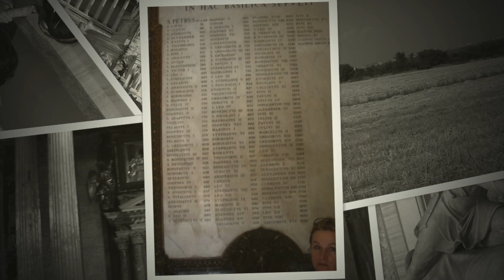Gawron Family European Vacation 2005 1 of 2 Italy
Memory from traveling and visiting great places in Europa.